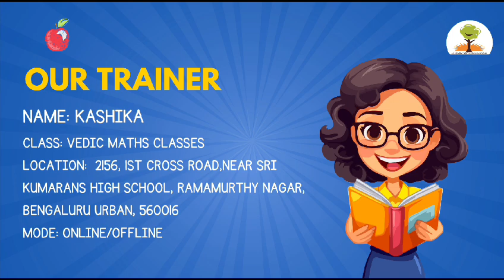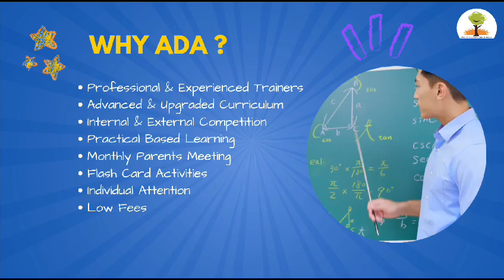ADA Vedic maths Classes in Ramamurthy Nagar Bangalore | best Vedic maths classes In Bangalore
Look no further than ADA Vedic maths ! Our experienced and professional Trainer will give you the best results.

This video will tell about About ADA Trainer, Why ADA Vedic maths , ADA Vedic maths  Advantages, ADA Branch Details, etc.

• Abacus Classes, Advantages of Abacus, ADA Trainer Profile, Why ADA Abacus, ADA Abacus Center Location, etc.